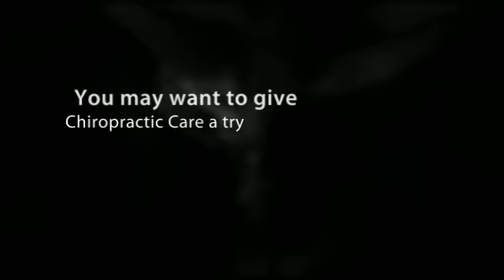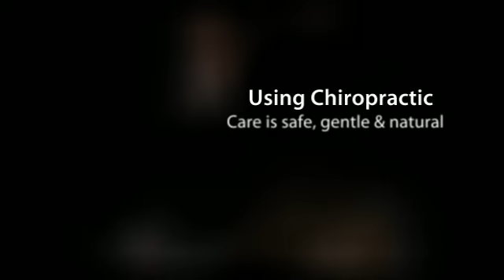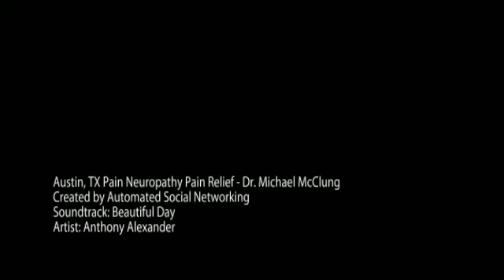Austin, TX Pain Neuropathy Pain Relief - Dr. Michael McClung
Creating Wellness Chiropractic
13376 N Research Blvd
Ste 210